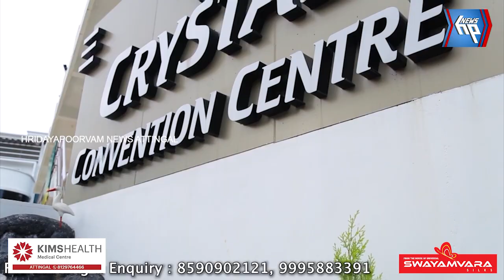ഓണാഘോഷം വിപുലമാക്കി ആറ്റിങ്ങൽ ആർ എ എച്ച് സിയും ലൈവ് സ്റ്റോക്ക് ഇൻസ്‌പെക്ടർമാരും